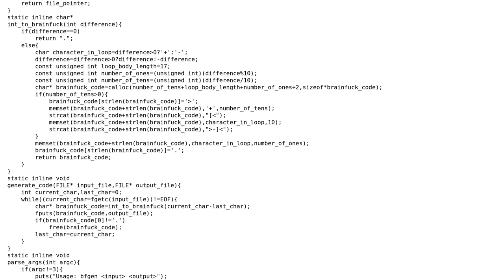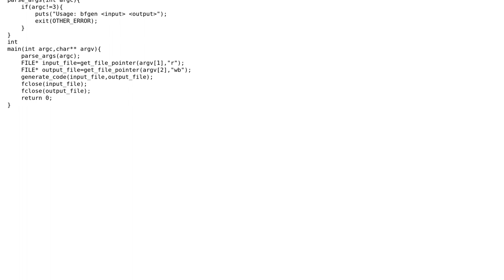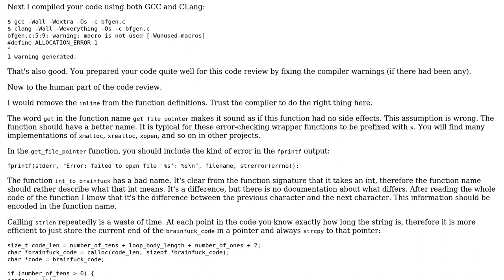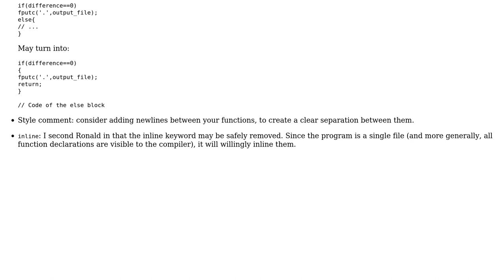Code Review: Program that generates brainfuck code that outputs given text (2 Solutions!!)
Code Review: Program that generates brainfuck code that outputs given text

With thanks & praise to God, and with thanks to the many people who have made this project possible! | Content (except music & images) licensed under CC BY-SA | Music | Images & others | With thanks to user valiano user Simon Forsberg user Roland Illig user DeBos and the Stack Exchange Network Trademarks are property of their respective owners. You are responsible for your own actions.